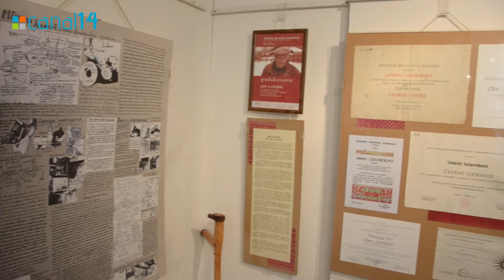Múzeum v Prešove predstavuje tvorbu Jána Lazoríka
Krajské múzeum dnes otvorilo spomienkovú výstavu, venovanú pamiatke známeho folkloristu Jána Lazoríka.